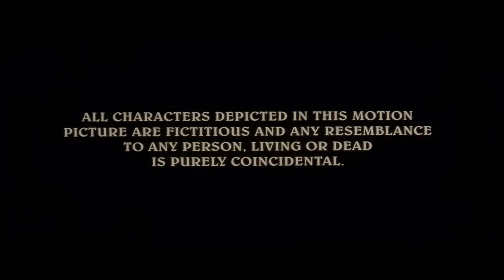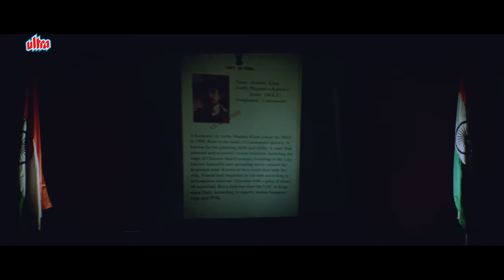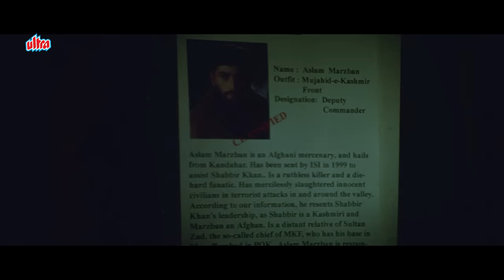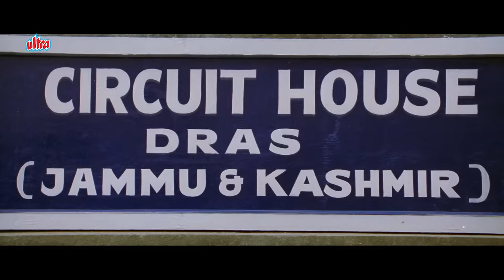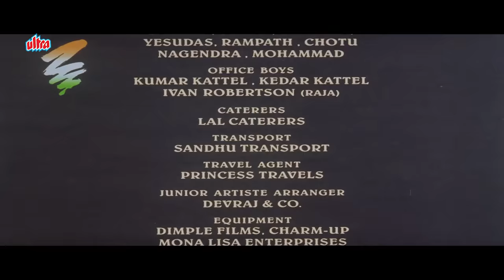Bharat Bhagya Vidhata Full Movie | Shatrughan Sinha |Hindi Thriller Action Movie | भारत भाग्य विधाता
Film: Bharat Bhagya Vidhata

Watch Hindi Superhit Movie "Bharat Bhagya Vidhata" (2002).
Starring: Shatrughan Sinha, Jaya Prada & Chandrachur Singh
Director - Ashok Tyagi

Plot: Sultan is the Chief of Mujahd-E-Kashmir Front, and he deputes dreaded terrorist Mohammed Jalaudin Ghaznavi to abduct tourists in Mahabaleshwar and hold them for ransom. This ploy fails due to the timely action of Major Abdul Hamid of the National Security Guard, who not only saves the hostages, but also apprehends Ghaznavi. While being held in a cell, Ghaznavi attempts to negotiate his release with Home Minister Mahendra Suryavanshi to no avail. His comrades, led by Shabbir Khan and Aslam Marzban, abduct Suryavanshi's wife, Rukmani, who is the Principal of St. Mark's Sr. Secondary School, along with her son, Chaitanya; his girlfriend, Sapna, and a bus-load of students. Their demands are to ensure to release of Ghaznavi and others as well as free Kashmir from India. Abdul is once again deputed to deal with Shabbir, but ends up becoming their captive. Now the onus is on the Government of India to either accede to the demands of the terrorists or watch as they kill the hostages one by one.